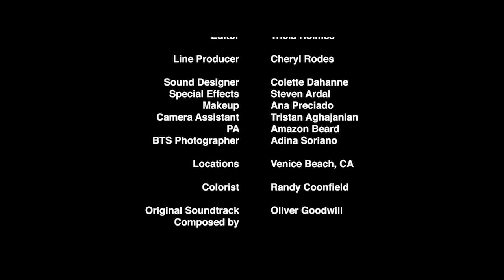DETACH (Short Film with Luna Blaise)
Detach (short film, 2021)
Writer & Director: Frankie Ingrassia
Executive Producer: Sienna Beckman
Logline: Denied a girls’ night out, Sophia, a teenage influencer, pushes the limits of the mother-daughter relationship as she attempts to DETACH.
Starring: Luna Blaise and Mercedes Lopez Renard

0:03: My mom is my best friend.
0:08: All of you know that.
0:18: Dude!
0:19: You didn't tag me on that picture.
0:22: I'm sorry.
0:23: I didn't realise you would care.
0:25: Really?
0:27: Okay.
0:27: I will- I'll tag you in the picture.
0:38: I like those.
0:41: I don't know.
0:43: Looks a little bit too
0:46: slutty.
0:49: I think it looks great.
0:51: I don't know.
0:53: I wore the shit out of those shorts last summer.
0:55: Yeah, I know. I know you did.
0:57: If you got it, you flaunt it. C'mon now.
1:01: What about
1:03: this is cute.
1:04: That is cute.
1:07: You look so like
1:09: I don't know, Miami.
1:10: Miami?
1:11: Yeah.
1:12: [LAUGHS]
1:14: Works like you were doing with your tops.
1:17: At least you didn't end up like Machala.
1:19: [GASP]
1:20: What do you mean?
1:21: You know Kiera?
1:22: No.
1:23: My god, she texted me this morning
1:25: I thought I told you but
1:27: she texted me this morning and she was like:
1:30: Oh my god. I don't remember anything from last night.
1:32: I was so fucked up
1:33: and like these two guys took me somewhere
1:35: and then she doesn't really remember what else happened so...
1:39: No way.
1:40: Yeah.
1:40: She was that fucked up?
1:41: Yeah.
1:42: Mmmh, that sucks.
1:44: Yeah, it was really bad.
1:47: I always... We're not like that.
1:50: At all here.
1:54: Oh.
2:02: Could we drink?
2:04: Yeah.
2:05: You know what?
2:06: What?
2:07: Oh no, this, this, this, this.
2:09: This is what I wanna wear.
2:11: Green dress. Ah!
2:13: That'll be cute.
2:14: I love it.
2:15: With the dogs.
2:18: I like that a lot actually.
2:19: Not with the cowboy hair.
2:20: No, I think that might be too much.
2:22: But I'm gonna go and try it on.
2:23: Okay.
2:34: By the way, this drink, out of control.
2:38: Really?
2:38: Hh-hmm.
2:39: Nah, I just put a bunch of shit in your cup.
2:42: Well, it worked whatever you did.
2:46: Okay, what am I going to wear tonight?
2:53: What's the name of that song we were dancing to last night?
2:59: Maybe I should throw those shorts on.
3:01: No.
3:03: Actually.
3:05: I kinda like the skirt still, what do you think?
3:08: For what?
3:10: What do you mean for what? For tonight.
3:12: I think they will look good, maybe...
3:15: [GASP]
3:16: Over my shoes, with the skirt. What do you think?
3:21: Oh yeah.
3:22: I think that's gonna be great.
3:28: Actually.
3:32: About tonight.
3:38: I'm actually thinking about just...
3:40: Oh wow, look at you sexy mama.
3:43: You look good.
3:44: going out alone.
3:47: What do you mean alone?
3:49: You're gonna dumb all your friends?
3:51: Going like out without you.
3:59: I should be able to go out with my friends.
4:01: Like alone.
4:03: What, I'm not your friend now?
4:05: My girlfriend.
4:10: What are you talking about?
4:11: I'm one of your girlfriends.
4:14: You're gonna make me beg?
4:17: I'm not gonna beg.
4:20: No, I'm not saying that.
4:22: I'm just saying that
4:24: It... you know
4:25: maybe you could hang out with like an adult or adults
4:28: Please, I don't want to hang out with an adult anyways.
4:32: I'm the one that brought you here
4:33: and we said we were doing this together and that's what we're doing.
4:36: That's it. Don't know what's your problem.
4:39: I don't have a problem. I'm just saying that maybe
4:42: I could do something on my own.
4:48: Yeah but tonight's not the night. Tonight we're going out.
4:53: Why do you have to come out with me?
4:56: Uhm, because you're sixteen years old and you're not allowed to go to these places by yourself.
5:02: For one night, it would be fine to just be me and my girlfriends.
5:08: No, I don't think so.
5:09: What are you do- Are you smoking crack or something?
5:12: No, are you?
5:15: You better watch yourself, little lady.
5:17: What the fuck is your problem?
5:19: What, you think the little wig is changing you now? No!
5:21: So why are you tripping?
5:23: I'm not tripping.
5:24: You are completely tripping.
5:25: I'm not tripping.
5:27: Yes, you are.
5:27: No, I'm not. You are just a bitch and
5:29: You better watch your fucking mouth.
5:31: You're a psycho.
5:31: I'll rip that little wig right now and you will not go anywhere.
5:35: [LAUGHS]
5:36: Stop.
5:38: No, seriously, hey. Stop it.